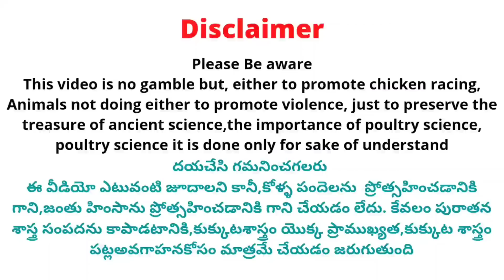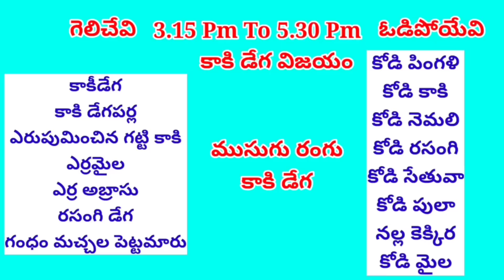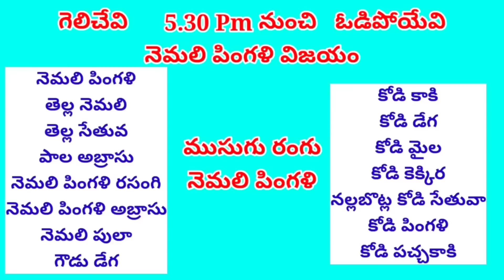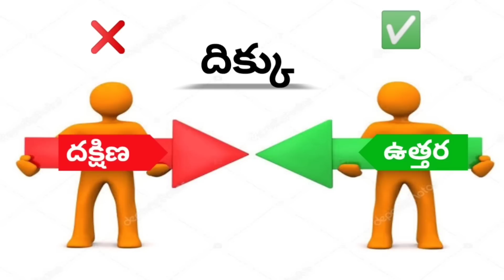25 February 2023 Today Winning Colours kukkutasastram srinugarifarms @SGF Roosters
25 February 2023 Today Winning Colours kukkutasastram srinugarifarms @SGF Roosters

 Address 👇
Srinu Gari Farms

Cast :
Prudhvi Raj
Rowdyhero

Address ::
west Godavari (Dt)
Dwarka tirumala
534451